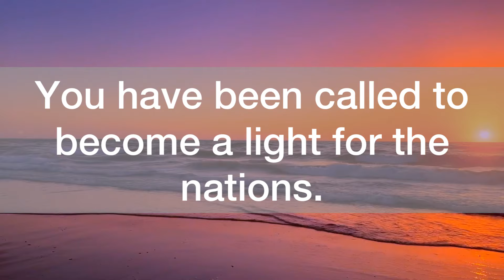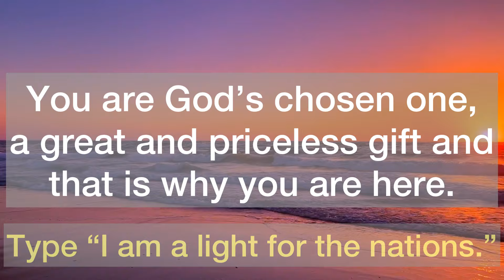💌You Are The Chosen One…